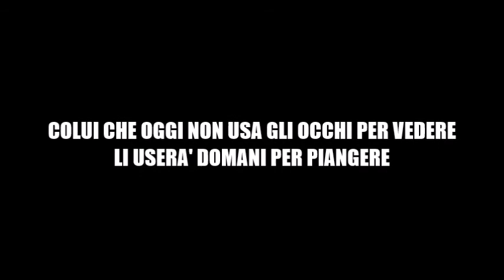2014 - Un anno di ordinaria follia